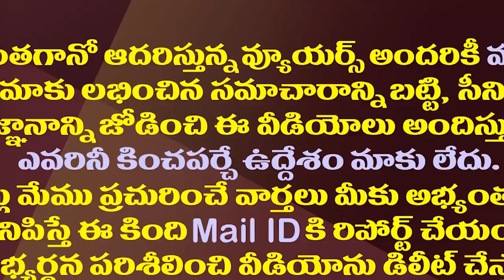పురందేశ్వరికి మరోసారి షాకిచ్చిన కేంద్రం| Another Setback For Daggubati Purandeswari From The Centre